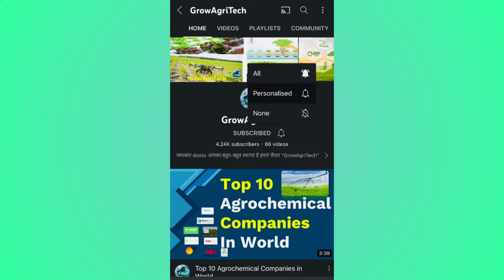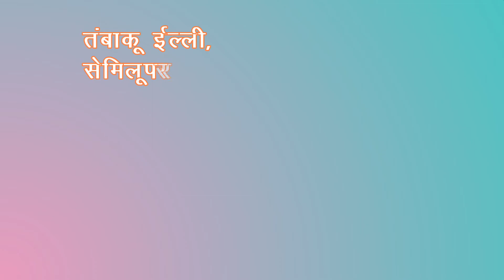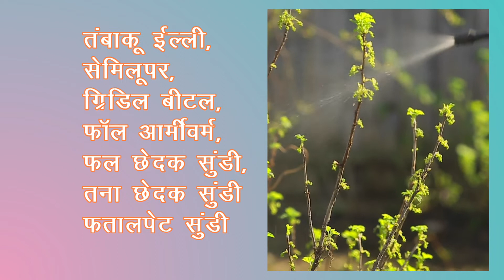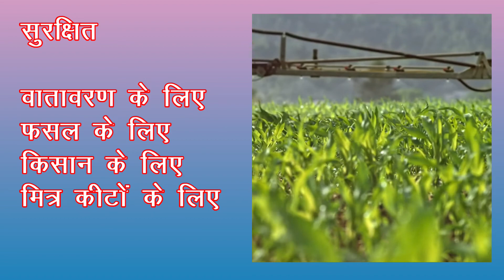Bayer Vayego / बायर का नया कीटनाशक / Vayego Insecticide / वायेगो कीटनाशक की पूरी जानकारी | Hindi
नमस्कार दोस्तों स्वागत है आपका
bayer Crop Scrience vayego कीटनाशक के बारे में इसका काम करने का तरीका क्या है कौन सा टेक्निकल किस फॉर्म में हैं कौन-कौन सी फसलों पर बहुत ही बेहतरीन रिजल्ट है कौन से कीटों की रोकथाम करता है
साथ ही हम बात करेंगे इसकी doze मात्रा के बारे में
साथ बात करेंगे स्प्रे करने की कितने घंटे बाद यदि बरसात होती है तो हमको रिजल्ट मिल पाएंगे या फिर नहीं मिल पाएंगे इन सभी की जानकारी के लिए वीडियो को बिना इश्क कीये वीडियो को अंत तक जरूर देखें